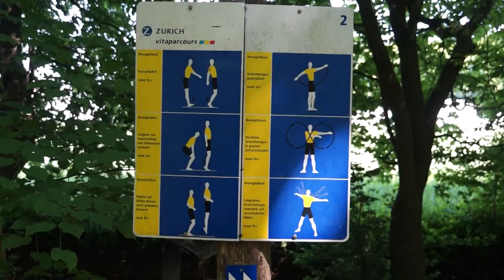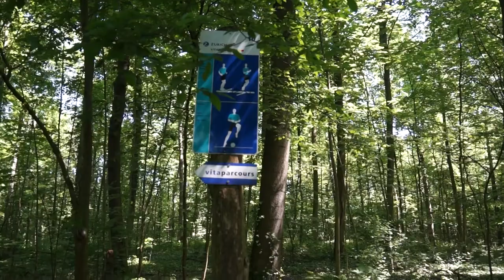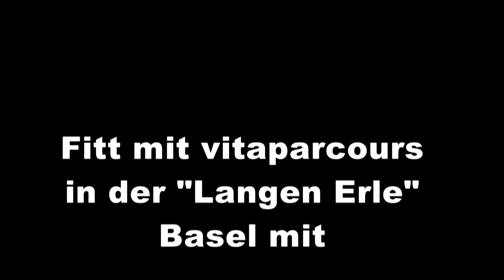Fitt mit Vitaparcoure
Wurde durch das ph Videostudio Riehen in Basel erstellt